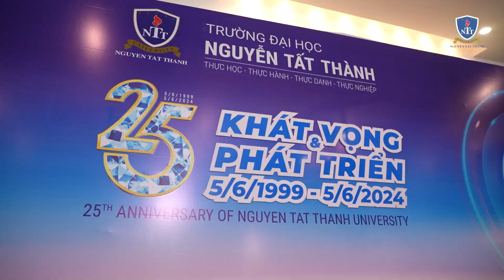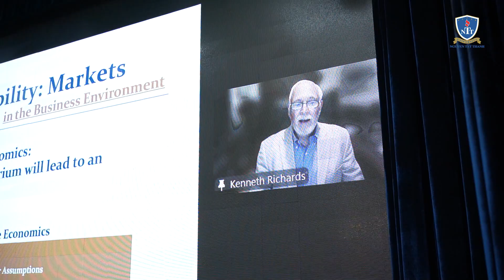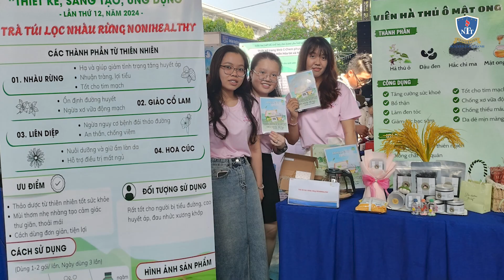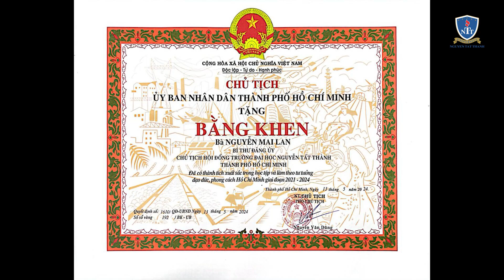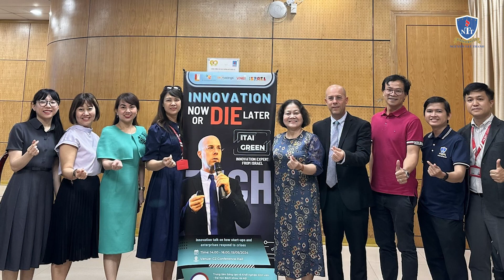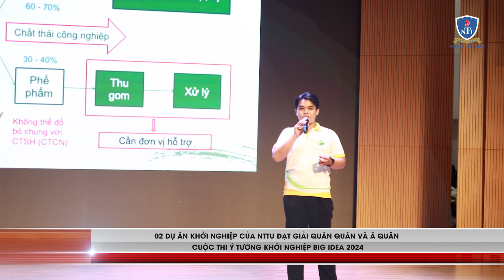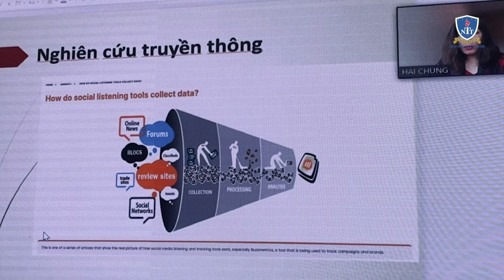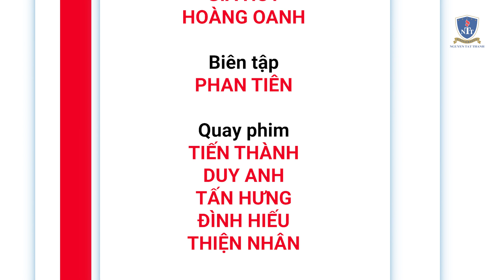ĐIỂM TIN THÁNG 5 VÀ 6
ĐIỂM TIN CHÀO MỪNG KỶ NIỆM 25 NĂM THÀNH LẬP TRƯỜNG 💐🚩
Chào mừng Lễ kỷ niệm 25 năm thành lập Trường Đại học Nguyễn Tất Thành. Trong tháng 5 và tháng 6 các Khoa/Viện/Trung tâm đã diễn ra Chuỗi các hoạt động sự kiện chào mừng - hướng tới kỷ niệm 25 năm thành lập với chủ đề “NTTU-25 năm-Khát vọng phát triển".
💐💐Đặc biệt điểm nhấn trong Tháng 6 đó chính là Lễ Kỷ niệm 25 năm thành lập Trường đã được diễn ra không không khí trang trọng và đầy ý nghĩa.
💝 Là dịp để các thế hệ thầy và trò ôn lại truyền thống hào hùng về quá trình xây dựng và phát triển, đồng thời mỗi cán bộ giảng viên và học viên, sinh viên nỗ lực cho sự phát triển trong giai đoạn mới.
📝 Hãy cùng điểm qua các sự kiện nổi bật:
• Trường ĐH Nguyễn Tất Thành: 25 năm khát vọng và phát triển
• Hội thảo khoa học Hành trình 25 năm khát vọng và phát triển – NTTU
• Hàng trăm nhà khoa học bàn về Quản trị công ty và phát triển bền vững năm 2024
• Cựu sinh viên, học viên: Mảnh ghép tạo dựng thương hiệu giáo dục của Trường ĐH Nguyễn Tất Thành
• Bà Nguyễn Mai Lan vinh dự nhận bằng khen của Chủ tịch UBND TP.HCM
• Đảng viên Đảng ủy Trường ĐH Nguyễn Tất Thành vinh dự nhận Huy hiệu 40 năm, 30 năm tuổi Đảng
• Gần 4.000 tân khoa nhà NTTU “cập bến” thành công, sẵn sàng chinh phục hành trình mới
• Sinh viên NTTU lập thành tích chào mừng Kỷ niệm 25 năm ngày thành lập Trường tại Liên hoan Tuổi trẻ sáng tạo TP.HCM lần thứ 15 năm 2024
• Trường Đại học Nguyễn Tất Thành ký kết hợp tác đào tạo với Báo Tuổi Trẻ
• Trường ĐH Nguyễn Tất Thành ký kết thỏa thuận hợp tác với Trung tâm Truyền hình Việt Nam tại TP. HCM
• Chương trình đào tạo Vật lý y khoa đầu tiên tại Việt Nam đạt chuẩn kiểm định chất lượng
• Khoa Y NTTU trao áo blouse cho sinh viên, trao sứ mệnh cao cả cho những bác sĩ tương lai
• 02 Dự án Khởi nghiệp của NTTU đạt giải Quán quân và Á quân cuộc thi Ý tưởng Khởi nghiệp Big Idea 2024
• Ngày hội sinh viên với STEM: Kết nối, đam mê và trải nghiệm
• Gắn liền Không gian văn hóa Hồ Chí Minh với đào tạo Giáo dục Quốc phòng và An ninh
• NTTU tổ chức Hội nghị quán triệt Chuyên đề năm 2024 học tập và làm theo tư tưởng, đạo đức, phong cách Hồ Chí Minh kết hợp chuyên đề “Di chúc của Bác – Một tấm gương lao động ngôn từ”
• NTTU ký kết MOU với 6 doanh nghiệp cùng Talkshow giao lưu Doanh nhân và Lễ Phát động Cuộc thi Sinh viên với ý tưởng khởi nghiệp sáng tạo năm 2024
• Hơn 2.000 cơ hội việc làm cho sinh viên trong Ngày hội tuyển dụng tháng 5 năm 2024 tại Trường Đại học Nguyễn Tất Thành
Còn những sự kiện Đặc biệt nào khác ⁉
💐Mời quý thầy cô và các bạn sinh viên cùng xem qua các sự kiện được Tổng hợp trong Điểm tin T5 & Giữa tháng 6 dưới đây nhé!
 Trường ĐH Nguyễn Tất Thành
 Địa chỉ: 300A Nguyễn Tất Thành, phường 13, quận 4, TP. HCM